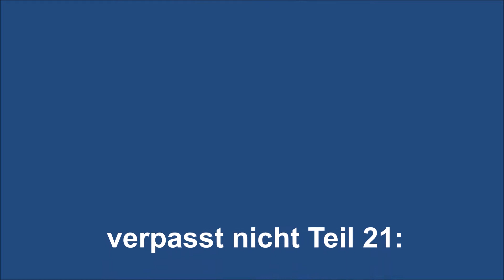Unsere Brieftauben ----- 20 ----- Die jungen Tauben sind 31 Tage alt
Weil während der Corona-Krise kein regulärer Schulunterricht stattfindet, nutze ich die schulfreie Zeit, um eigene Lernprojekte zu Hause durchzuführen. Mein Opa züchtet seit Jahrzehnten Brieftauben. Da hat mich nun interessiert, wie junge Brieftauben aufwachsen. So habe ich mich entschlossen, die Entwicklung und das Aufwachsen junger Brieftauben zu beobachten.
Vom Ei bis zur erwachsenen Taube wird hier die komplette Entwicklung auf meinem youtube-Kanal zu sehen sein.